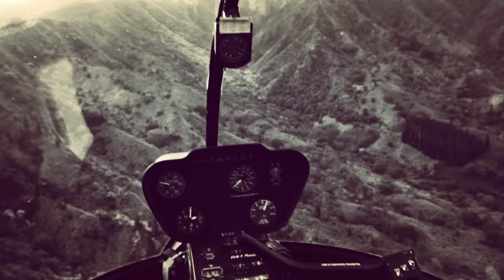इस बियाबान जंगल में रहते हैं प्राचीनकालीन जीव | SECRETS OF CONGO FOREST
Congo Basin or The Democratic republic of Congo is a large area mostly unexplored by human beings. The native tribes living in the forest is aware of many mysterious creatures, that are believed to be extinct by modern science, millions of years ago. Species like Dinosaurs, Giant Spiders and Giant Snakes still roam this forest are. Few explorers came up with proofs like photographs and tracks of these mystical beings. in today's episode, we are talking about the mysteries and secrets of Congo Forest.